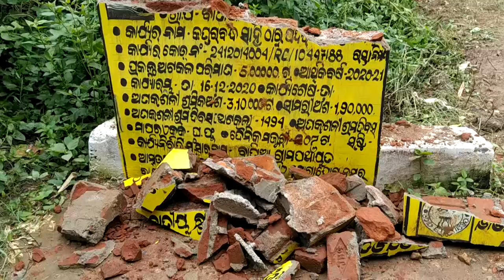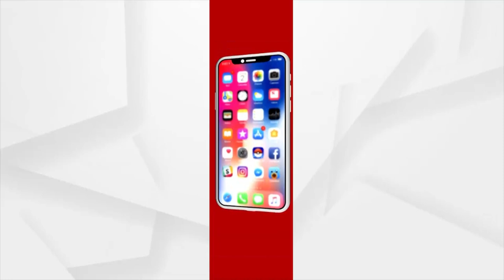କାମ ନ କରି ପୋଖରୀ ପୁନଃରୁଦ୍ଧାର ନାଁରେ ଖାଇଗଲେ ଲକ୍ଷ ଲକ୍ଷ ଟଙ୍କା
ମନରେଗାରେ ମହାଦୁର୍ନୀତି ଅଭିଯୋଗ । କାମ ନ କରି ପୋଖରୀ ପୁନଃରୁଦ୍ଧାର ନାଁ ରେ ଖାଇଗଲେ ଲକ୍ଷ ଲକ୍ଷ ଟଙ୍କା । ଏଭଳି ଅଭିଯୋଗ ଆସିଛି ଗଞ୍ଜାମ ଜିଲ୍ଲା ଖଲ୍ଲିକୋଟ ବ୍ଲକ ବାଣିଆ ପଞ୍ଚାୟତର ବାଣିଆ ଗାଁରୁ। ଗ୍ରାମରେ ଥିବା କଣ୍ଡରାବନ୍ଧ ପୋଖରୀ ଖନନରେ କୈାଣସି ନିର୍ମାଣ କାର୍ଯ୍ୟ ନ ହୋଇ ମନରେଗା ପ୍ରକଳ୍ପରେ ବିଲ୍ ହୋଇଯାଇଥିବା ନେଇ ଗୁରୁତର ଅଭିଯୋଗ ଆଣିଛନ୍ତି ଗ୍ରାମବାସୀ।